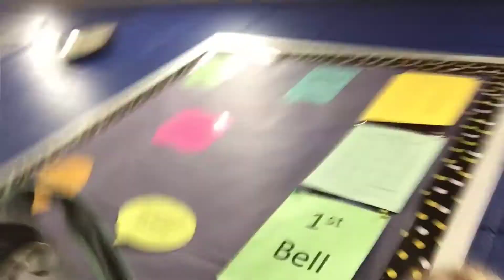Come to my wack school!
I vlogged at school. I hope you enjoy.

  ↠Instagram~@lauraelizabetth05↞            ↠TikTok@lauraelizabetth05↞

If  you  want  you  can  follow  my  friend  Grace  on  TikTok  and  help  make  her  TikTok  famous
Graces TikTok~@gracennelsonn

I just noticed that not everyone knows how old I am lol and all the other basics soooo here they are!
Age~15
Birthday~May 7
Favorite animal~Teacup pigs and cows
Favorite color~Yellow, any yellow
I have an obsession with room makeovers, Australians (It the accent for me), and routines (Of all kinds)

I  own  no  rights  to  any  of  this  music

I  think  that’s  all…  I  love  you  all!!!
Love,peace,bye!
-Laura